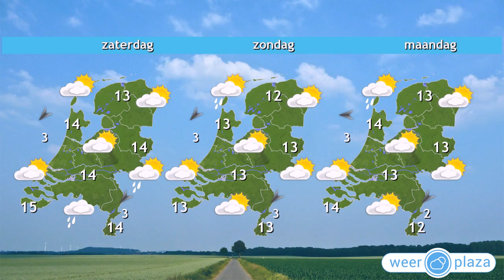Weerbericht donderdagochtend: Meer wolken, meest droog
Er drijven vandaag meer wolkenvelden over het land, maar er is ook nog af en toe zon. Op de meeste plaatsen blijft het droog, alleen in het noorden is kans op een lichte bui. Vanmiddag wordt het ongeveer 13 graden. De wind is matig uit het noordoosten. Morgen zien we overwegend veel bewolking. Plaatselijk is kans op wat motregen, het blijft echter vaker droog. Het wordt 's middag 15 graden. In het weekend is er een mix van wolken en zon en ook dan blijft het nagenoeg droog.